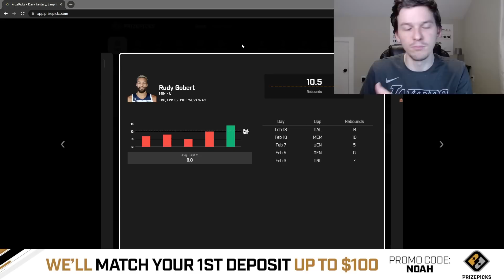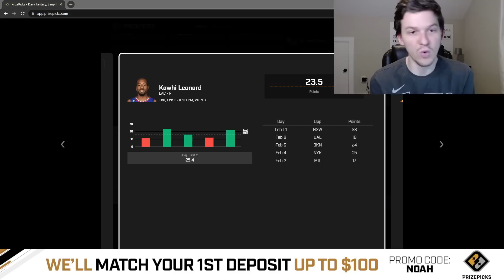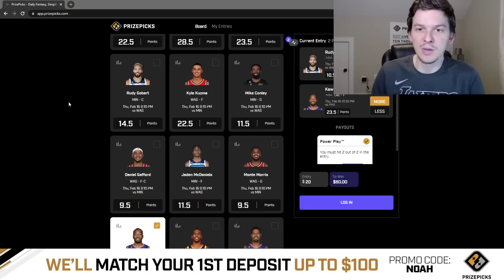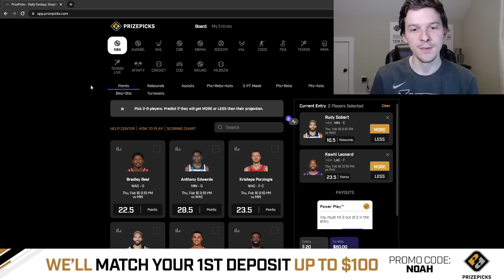(4-0 RUN!) PRIZEPICKS NBA PICKS | THURSDAY 2/16/23 | NBA PLAYER PROP PICKS | NBA BETTING | BEST BETS